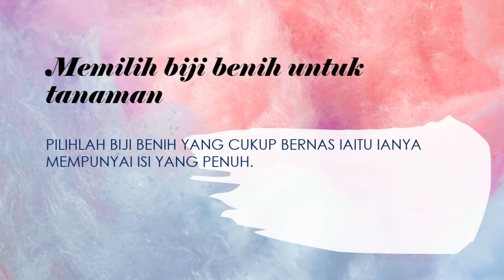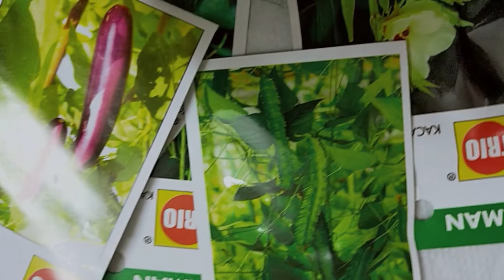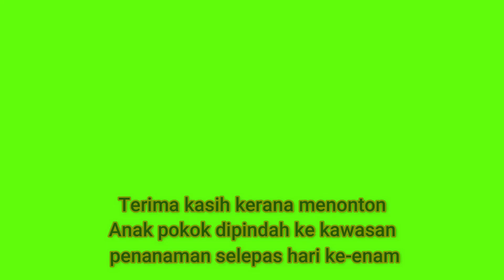# RBT Penanaman Tahun 5 # Penanaman biji benih # Jom belajar bersama AYU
Video  PDPC dari Akademi Youtuber, AYU ini memaparkan pembelajaran murid tahun 5 dalam usaha memahami nota, membuat  pemilihan dan penentuan kualiti biji benih untuk disemai. biji benih yang sihat perlu diasingkan daripada yang kurang atau tidak sihat bagi mempastikan biji benih yang berkualiti saja yang disemai seterusnya boleh dipindahkan ke tapak penanaman nanti.  Jadi murid diharap telah memahami mengapa usaha awal meneliiti biji benih perlu dilakukan.